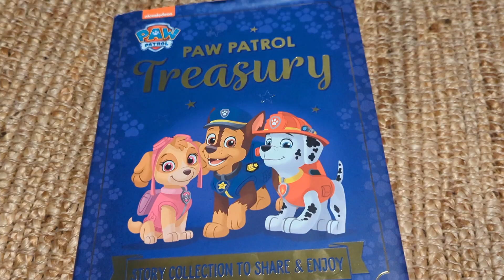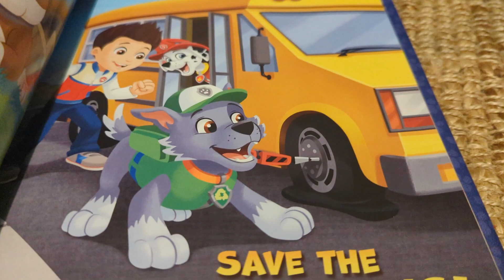Paw Patrol Facts |Everything about the Pups + Read Along StoryBook Paw Patrol Ultimate Rescue & more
Paw Patrol Facts |Everything about the Pup and a Read Along Story |Paw Patrol Ultimate Rescue & more